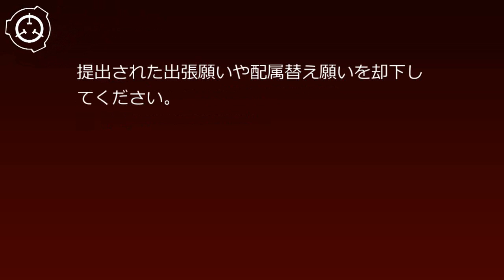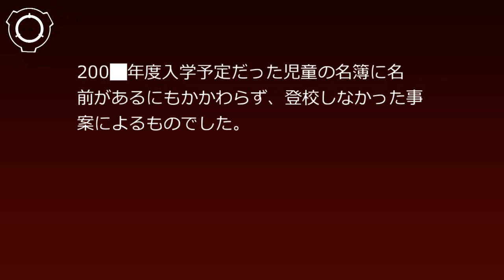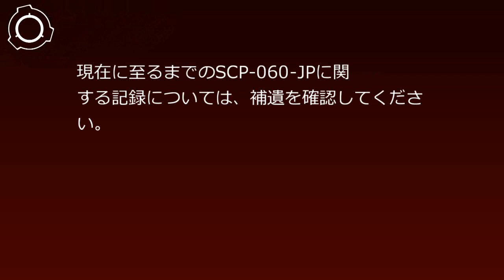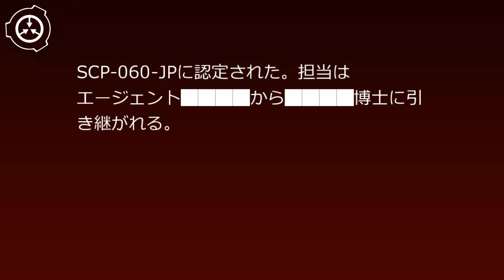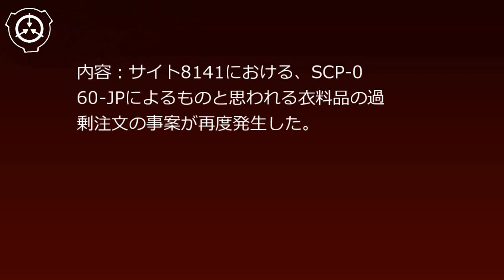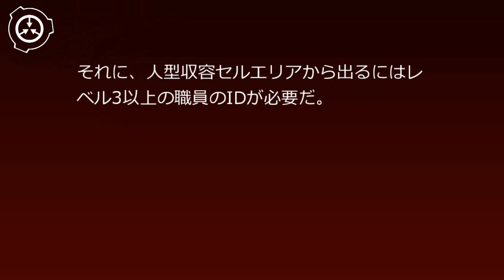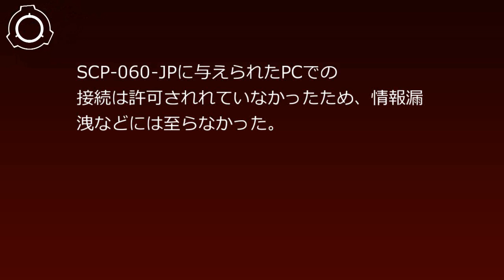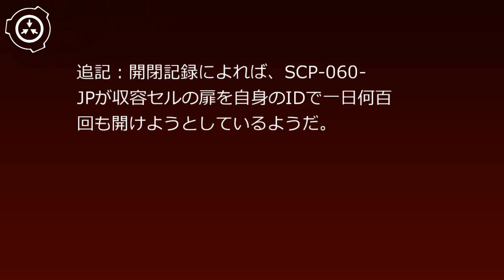SCP財団機密データ：SCP-060-JP - 不在の人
SCP-060-JPは電子化された記録の上にのみ痕跡を残す人物です。名簿の電子データや発注記録などを操作し、あたかもSCP-060-JPが実在するかのように振る舞いますが、目視や各種センサによる存在の確認はできません。ですが実在する人物のように扱うことで、自由に所在や所属を操作することができるため、現在はサイト-8141でレベル０の職員として勤務する形で収容されています。 シナリオ読込型VRoidビューワ HachiViewerPlus